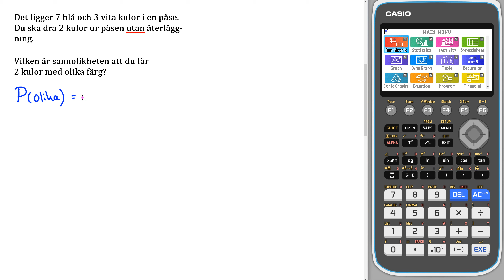Liber matematik 1b 3310 c